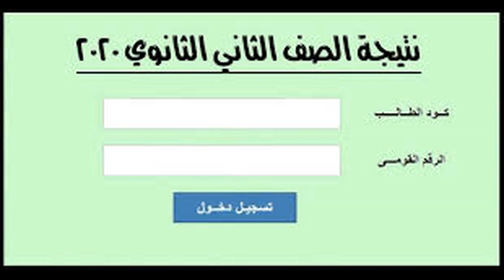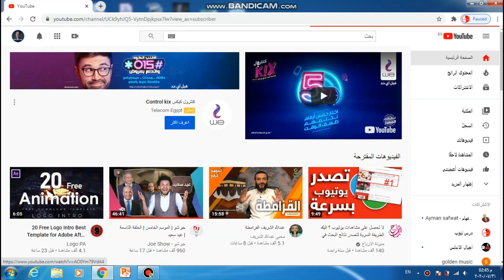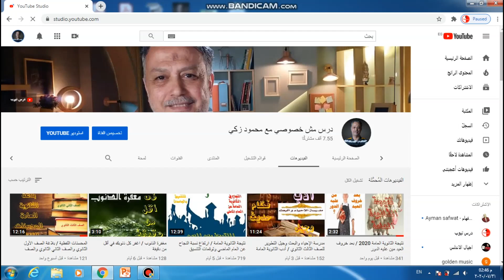رابط نتيجة الثانوية العامة 2020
نتيجة الثانوية العامة 2020 بالاسم ورقم الجلوس / كل مل عليك اترك رقم جلوسك في تعليق وبمجرد ظهور النتيجة هتكون أول من يعرفها بإذن الله